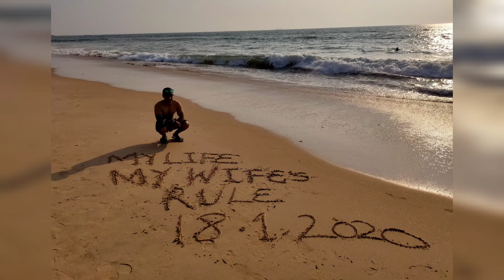VERY SOON STARTED OUR LOVE STORY THROUGH VLOGS💃❤️🕺😊🤗।। Manoj&Shivani।।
VERY SOON STARTED OUR LOVE STORY THROUGH VLOGS

Thank u

About Copyright :

All the songs on this channel are creative commons . Audio of songs is reusable and can be used in videos of your own . Re-upload of video could be the the issue of copyright .When you are using this song we just simply ask you to give us credit in your description
(copy & paste).